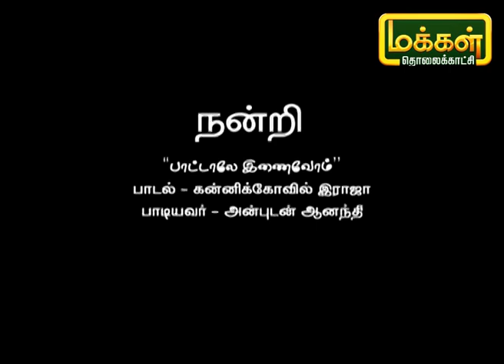பாட்டாலே இணைவோம் | Pattalae Enaivom | Karpadhu Tamil | Makkal TV